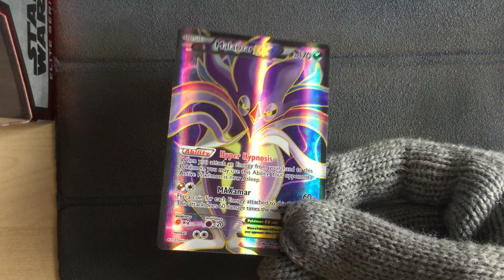Malamar EX 115/119 - Pokemon Phantom Forces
Pokemon Phantom Forces
Malamar EX 115/119
It's a squid